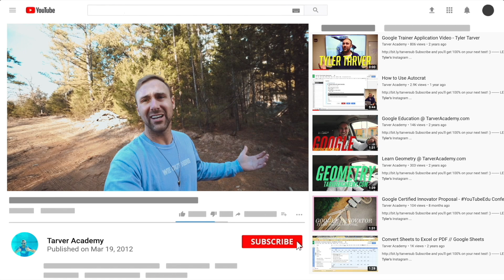Mae Jemison Quote